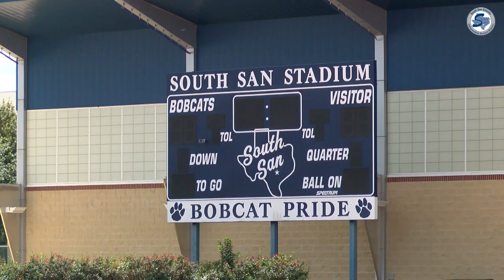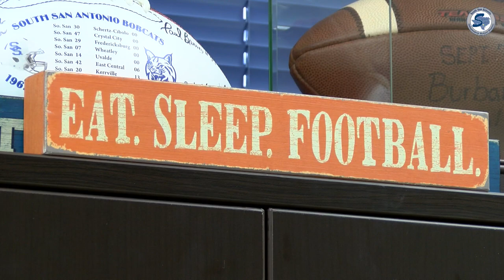Varsity Head Coach Phil Barron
As Bobcat Nation waits for the start of the 2020 season during this pandemic, Coach Barron, his staff, and the players are anxiously waiting for a safe return this fall. GO BOBCATS!